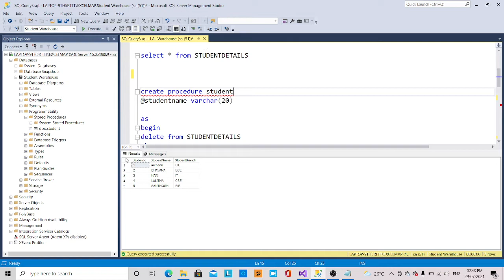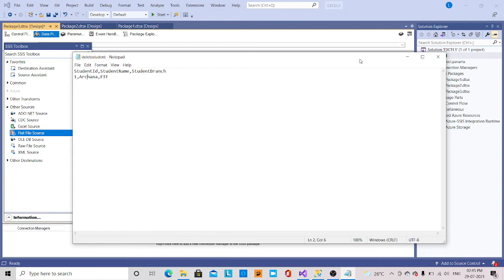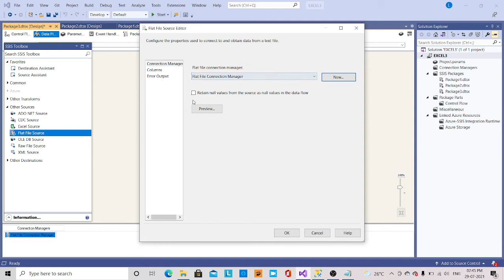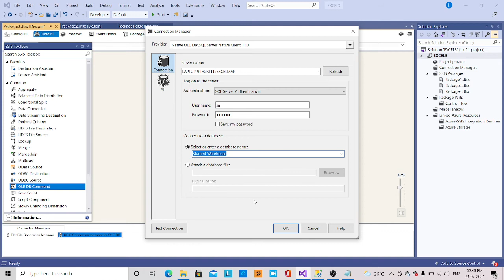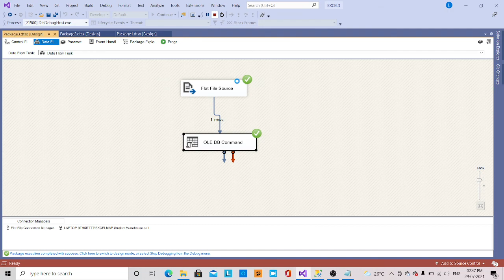22.SSIS TUTORIAL - OLE-DB COMMAND TRANSFORMATION - USING STORED PROCEDURE - HINDI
Explained about how to use a stored procedure in OLE-DB COMMAND transformation in ssis package .
used flat files and stored procedure

or write comment in the comment section.